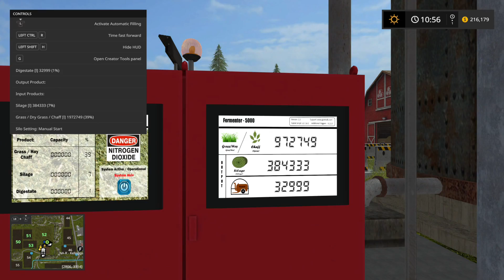EP04 Need lots of cash~FS17 Pleasant Valley V3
FS17 Pleasant Valley V3 by DAJNET MODS